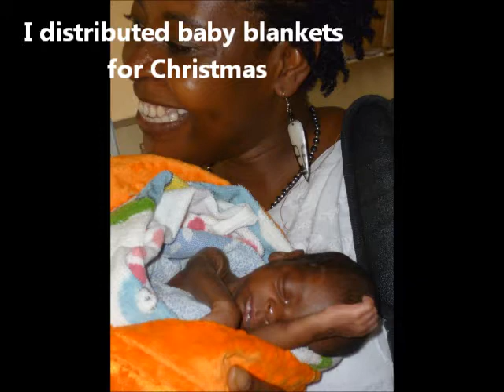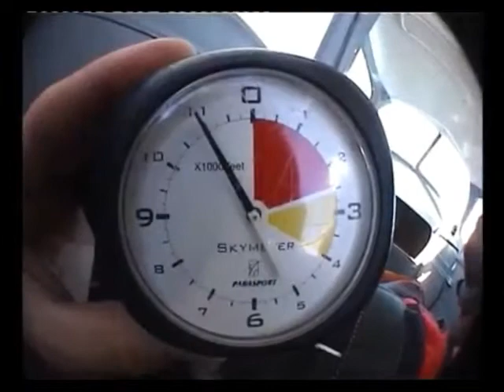Life begins at 40!!!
Getrude Matshe describes life after 40
Facts:-
1. Life began at 40
2. I run three successful companies in New Zealand
3. I now jump on a trampoline with my kids to exercise
4. I have walked in the African bush with 10 lions
5. I have kissed a baby Crocodile
6. I support an orphanage in Bali Indonesia
7. I have gone deep sea diving
8. I have kissed and been kissed by a dolphin
9. I have gone sky diving
10. This year I am climbing Mount Kilimanjaro in October this year to raise funds to support orphaned children in Africa, get in touch if you want to join me.